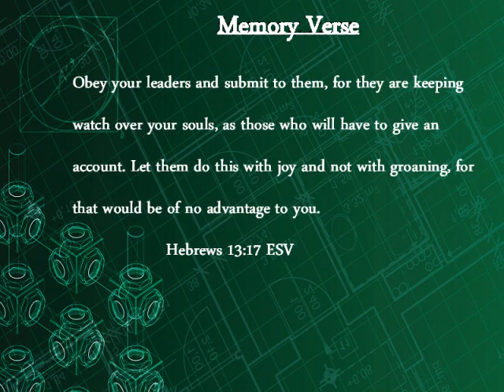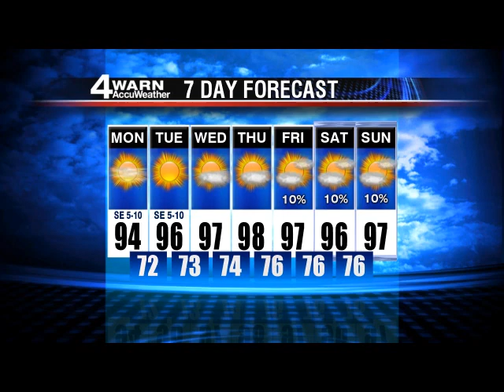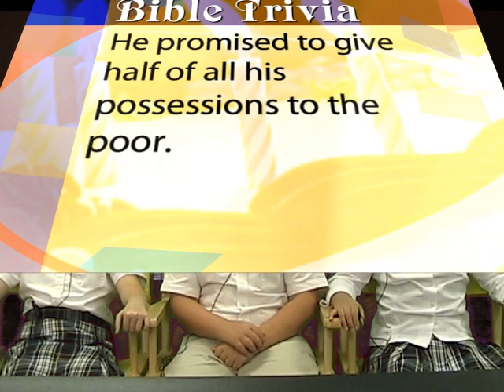Good Morning LCA Wed Aug 21 2013